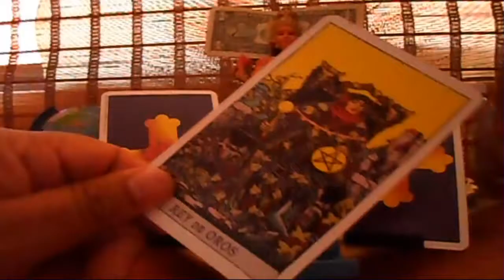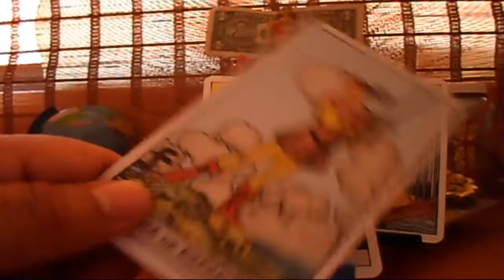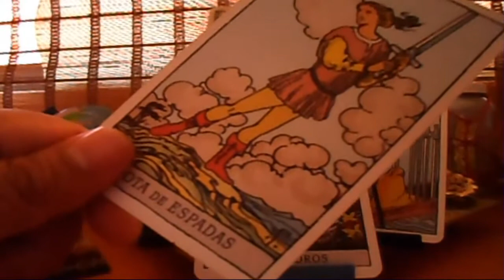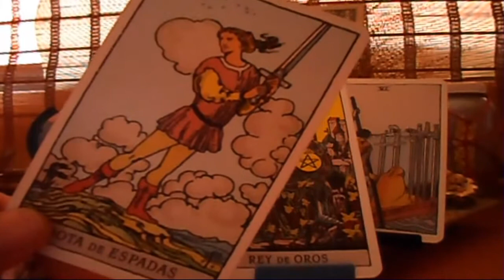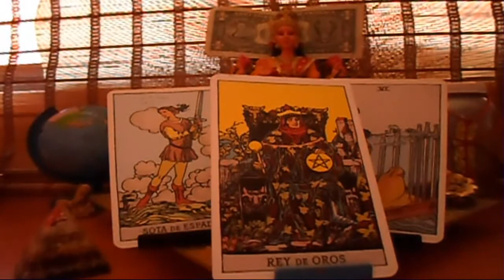LIBRA - HORÓSCOPO SEMANAL - DEL 28 DE MAYO AL 3 DE JUNIO - URIEL- LANZA DE LUZ